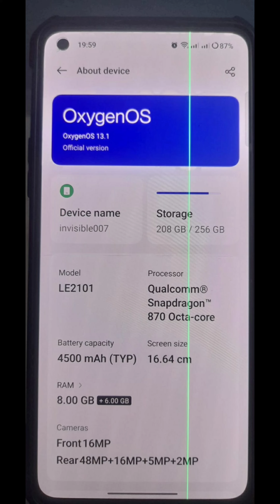Finally the green line appears on my OnePlus 9R display